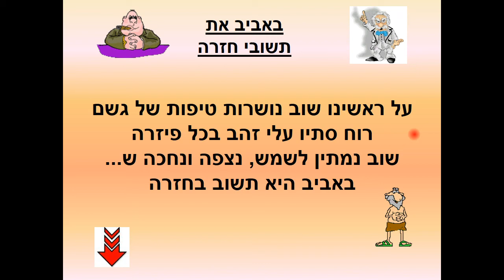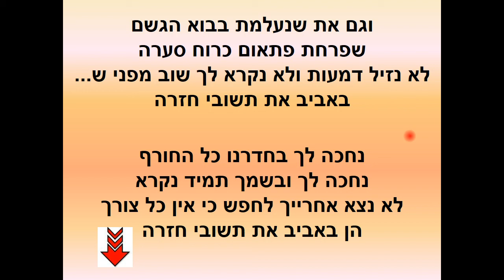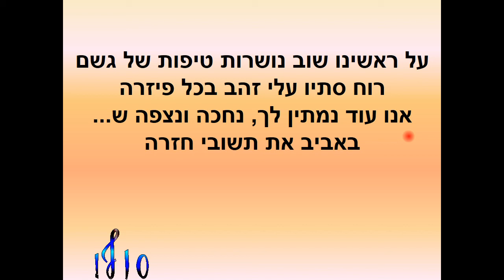באביב את תשובי חזרה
ביצוע : צוות הווי להקת הנח"ל
מילים ולחן : שארל אזנבור
תרגום : אבי קורן
ערך : דולין משה